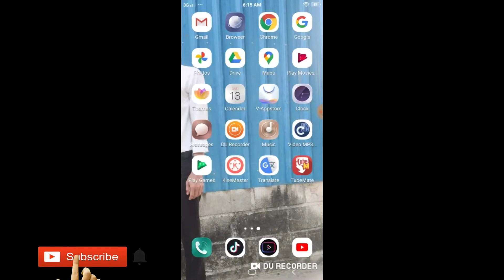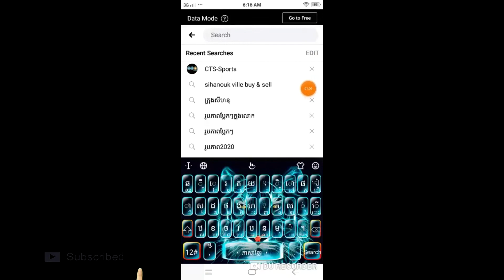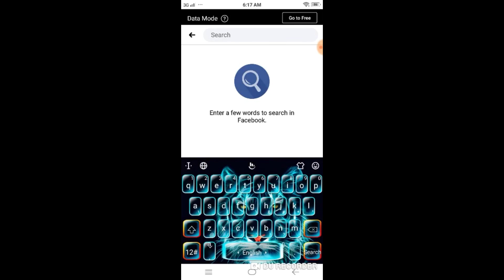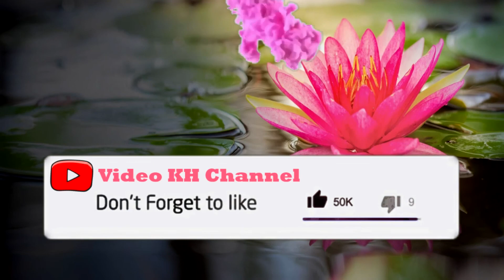របៀបលុបកន្លែងស្វែងរកលើហ្វេសប៊ុក/How to clear history facebook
Khmer knowledge
Knowledge
Technology Khmer
Khmer Technology
Technology
Technical Khmer
Khmer Technical
Technical
Technicality Khmer
Khmer technicality
Technicality
Learning Khmer
Khmer learning
Learning
Learn Khmer
Khmer Learn
Learn
Study Khmer
Khmer Study
Study
ខ្មែរចំណេះដឹង
បច្ចេកទេសខ្មែរ
ខ្មែរបច្ចេកទេស
បច្ចេកទេស
ការសិក្សាខ្មែរ
ខ្មែរសិក្សា

14/ របៀបដាក់អោយ ស្លឹកឈើធ្លាក់ នៅលើរូបភាព How to put the leaves on the picture on Sony Vegas Pro 11

18/ របៀបបើក ផ្លាស់ ឬ បិទ ផ្លាស់នៅលើ Phone How To Turn on flash Or Turn Off flash on iPhone